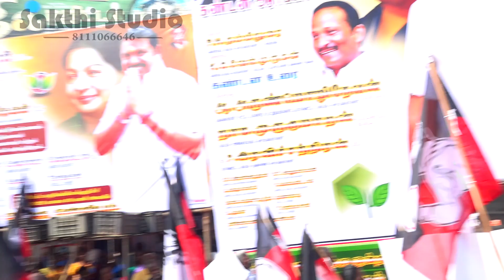விருத்தாசலம் ஒன்றிய கழகத்தின் சார்பில் கருவேப்பிலங்குறிச்சியில் மாபெரும்கண்டன ஆர்ப்பாட்டம்14.12.2022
மாண்புமிகு கழக பொதுச்செயலாளர் தமிழக எதிர்க்கட்சித்தலைவர் வருங்கால முதலமைச்சர் எடப்பாடியார் அவர்களின் ஆணைக்கிணங்க

தமிழக மக்களை வஞ்சிக்கும் விடியா அரசை கண்டித்து

கடலூர் மேற்கு மாவட்ட கழக செயலாளர் மாண்புமிகு அண்ணன் ஆ.அருண்மொழிதேவன் B.Sc.,BL., அவர்களின் வழிகாட்டுதலின்படி

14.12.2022 அன்று விருத்தாசலம் ஒன்றிய கழகத்தின் சார்பில் கருவேப்பிலங்குறிச்சியில் மாபெரும் கண்டன ஆர்ப்பாட்டம்

விருத்தாசலம் தெற்கு ஒன்றிய கழக செயலாளர் திரு.P.N.தம்பிதுரை அவர்களின் தலைமையிலும், விருத்தாசலம் வடக்கு ஒன்றிய கழக செயலாளர் K.C.வேல்முருகன் அவர்களின் முன்னிலையிலும் சிறப்பாக நடைபெற்றது

கழக அமைப்பு செயலாளர் திருமிகு. நாக.முருகமாறன் B.Sc.,BL.,Ex.MLA அவர்கள் கண்டன உரையாற்றினார்,

இக்கூட்டத்தில் : கடலூர் மேற்கு மாவட்ட கழக துணை செயலாளர் திரு. Er. P.இரவிச்சந்திரன் B.E., , விருத்தாசலம் நகர கழக செயலாளர் திரு.BRC.சந்திரகுமார், விருத்தாசலம் முன்னாள் தொகுதி கழக செயலாளர் P.அருள்அழகன், மாவட்ட பாசறை செயலாளர் RDR.ரமேஷ், முன்னாள் ஒன்றிய கழக செயலாளர் திரு. M.M.பாஸ்கரன்

மற்றும் கழக நிர்வாகிகளும், தொண்டர்களும், பொதுமக்களும், வியாபாரிகளும் திரளாக கலந்து கொண்டனர்...